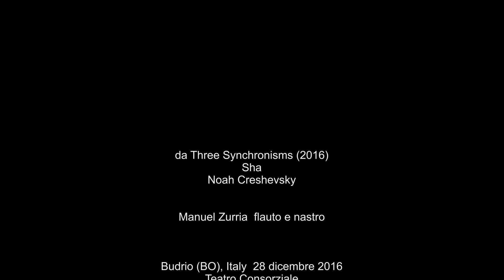Noah Creshevsky Sha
Live performance @ Torri dell'Acqua di Budrio (Bologna)
28th December 2016

da Three Synchronisms (2016)
Sha
Noah Creshevsky

Manuel Zurria  flauto e nastro

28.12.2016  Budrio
Le Torri dell'Acqua
Dialoghi sul comporre
Incontri di musica contemporanea-IV edizione
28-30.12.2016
Direzione artistica  Paolo Aralla

Le Torri dell'Acqua
Via Benni 1  40050 Budrio BO

video editing Fausto Pizzocchero